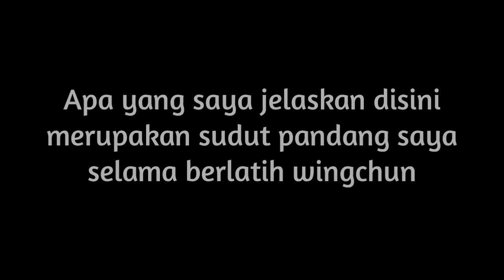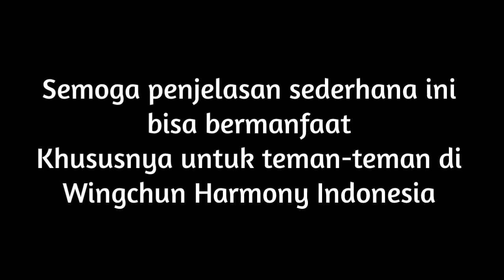Siu Lim Tao terus yang Diomongin....Bosen Banget Dah (Part 03)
Lagi-lagi Siu Lim Tao.
Bosen banget gak sih???

Dengan memahami konsep Siu Lim Tao, berarti kita memperhatikan "pagar" yang menuntun kita ke arah tujuan dari apa yang sedang kita latih. Berlatih tanpa konsep seperti layaknya pergi tanpa tujuan.
Konsep dan teknik di dalam wingchun merupakan dua hal yang tidak bisa dipisahkan.

Semoga video membosankan ini bisa memberikan manfaat untuk teman-teman, khususnya anggota Wing Chun Harmony Indonesia.
Jika ada kata-kata yang keliru atau pandangan yang salah, silahkan diluruskan pada kolom komentar. Terima kasih.

- Kelas Umum, setiap hari Selasa jam 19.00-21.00 WIB

Kelas Homeprivate
- Waktu yg tersedia pd hari Senin, Kamis, dan Jumat, sekitar jam 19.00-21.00 WIB

Kelas Online Dua Arah
- Bisa mengajukan dulu jadwal latihannya. Waktu direkomendasikan pagi atau malam di hari Sabtu atau Minggu.

Salam,
Wingchun Harmony Indonesia